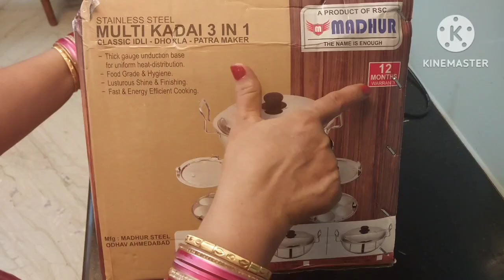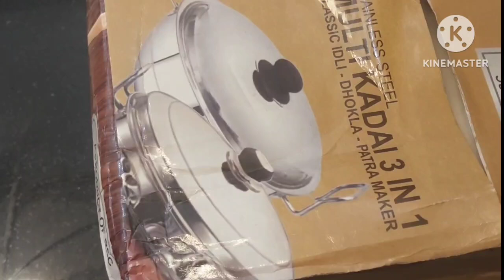3 in1 कढ़ाई Steamerये फटाफट से कम समय मे बनाकर कितने ही मेहमानो को एक साथ बनाकर खिला सकते है।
3 in1 कढ़ाई Steamer ये फटाफट से कम समय मे बनाकर कितने ही मेहमान को एक साथ बनाकर खिला सकते है।